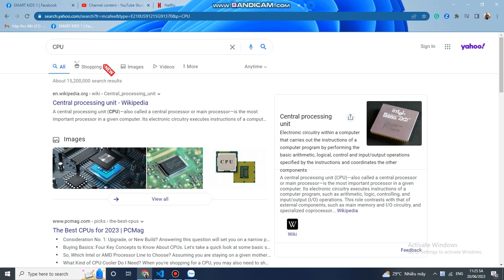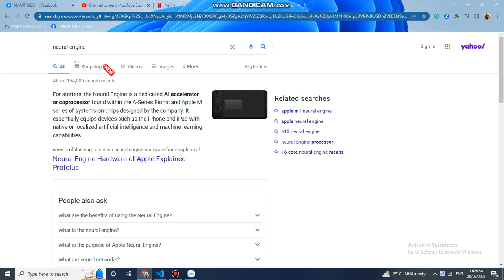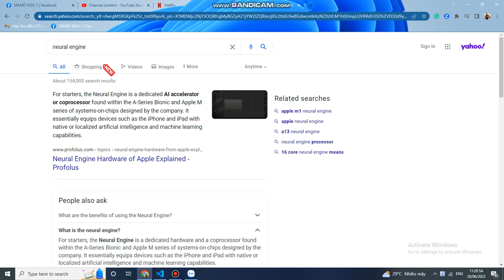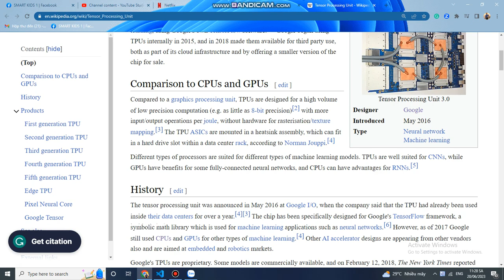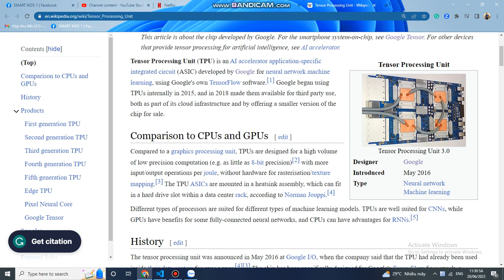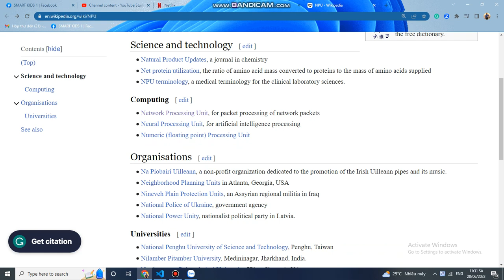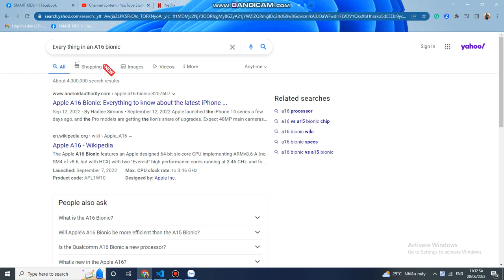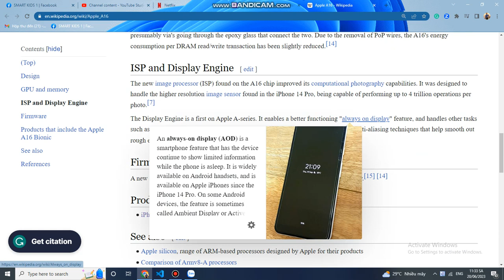Kung Fu Panda 3 part 4 Netflix